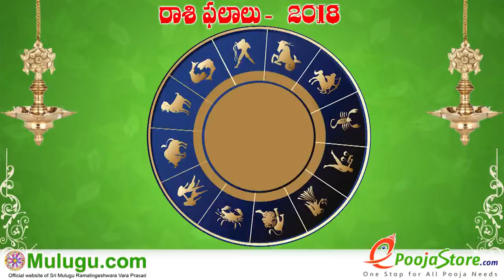Mithuna Rasi (Gemini Horoscope) మిధున రాశి - December 23rd - December 29th Vaara Phalalu 2018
Mithuna Rasi (Gemini Horoscope) మిధున రాశి - December 23rd - December 29th Vaara Phalalu 2018, Mithuna Rasi (Gemini Horoscope) మిధున రాశి, Weekly Rasi Phalalu 2018 , శ్రీ ములుగు రామలింగేశ్వర వర ప్రసాదు సిద్దాంతి , Sri Mulugu Ramalingeswara Vara Prasadu Siddanthi